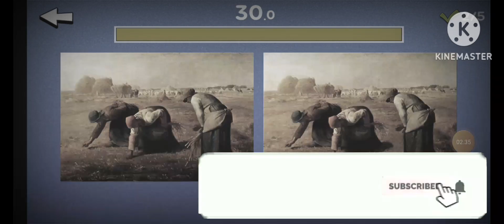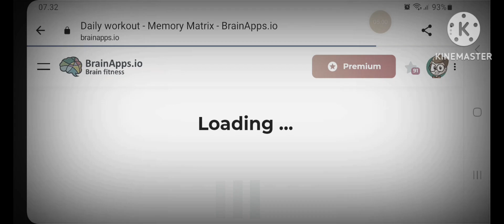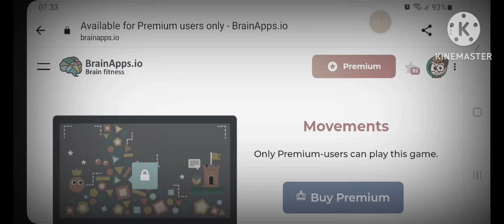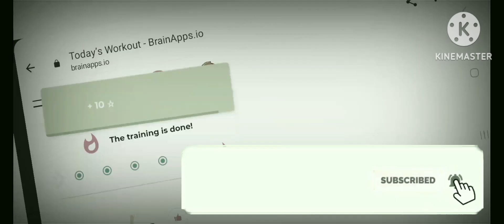special 100 subs 148 IQ - watch or iq vs eq? | buzzpowderinc korean & brainappsio fitness loveinc.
special 100 subs thank you so much Halonator Studio 148 IQ. watch this vid til end but do you like this video? (comment below) whats youre IQ?. see you in the next video thx for watching all goodbye!